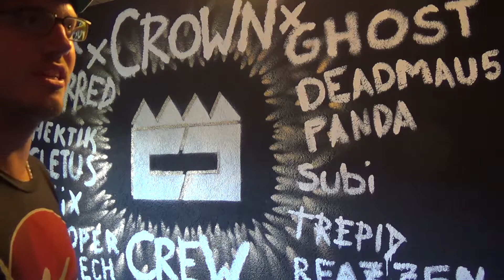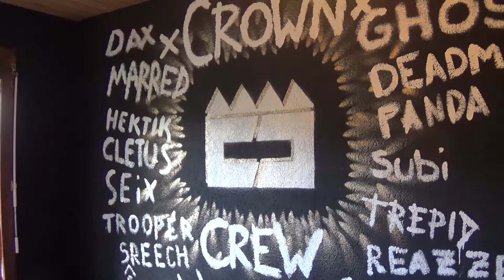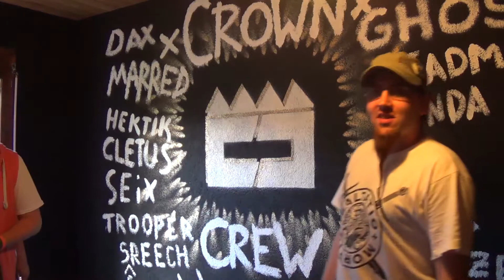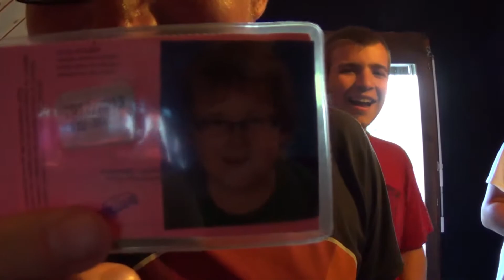xCROWNx Brötle vom 10. August 13 - Live umeblödle xD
Danke a alli wo derbi si gsi!!! =D
Vali, Screech, Trooper, Seix, Hektik, Marred, Daxitor, Ghost, Deadmau5, Panda, Subi, Trepid, Reazzen, Giant, Delaroc, Allstar und mini Wenigkeit =)